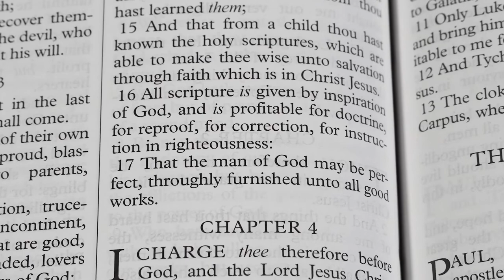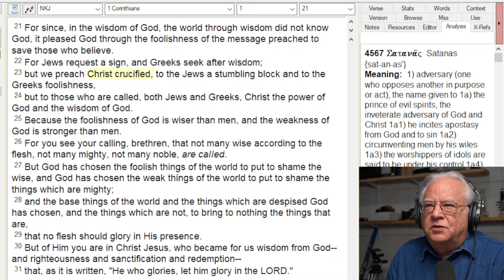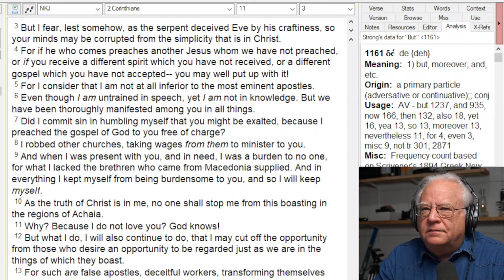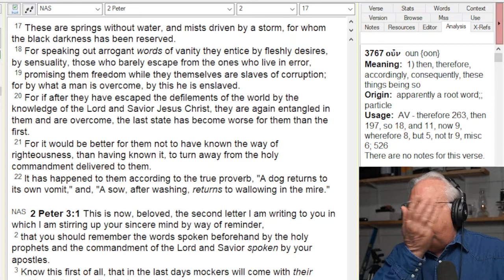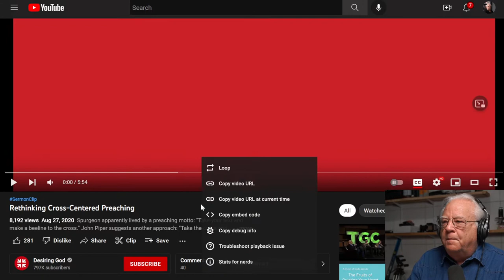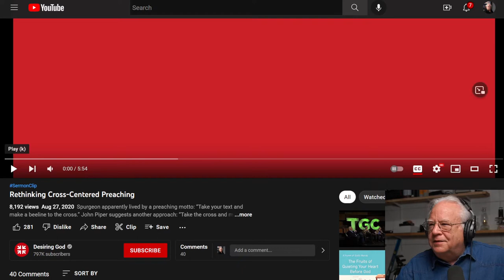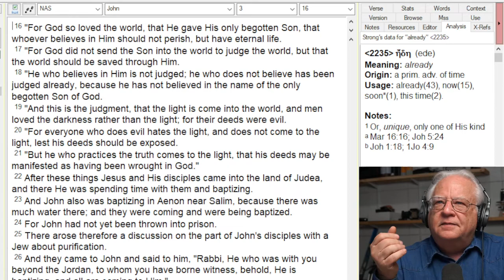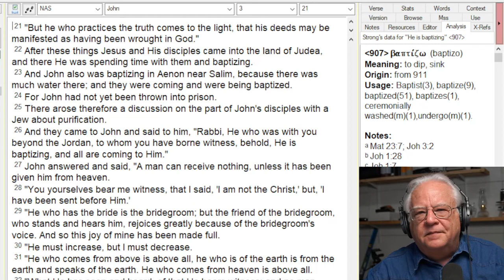Enemies of the Cross: John Piper 1